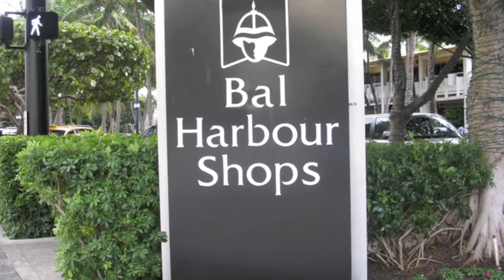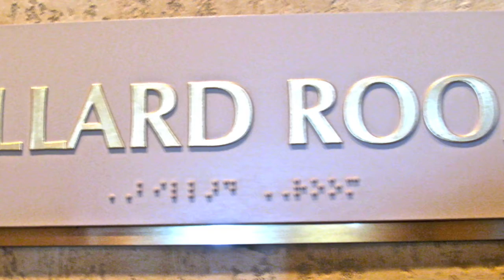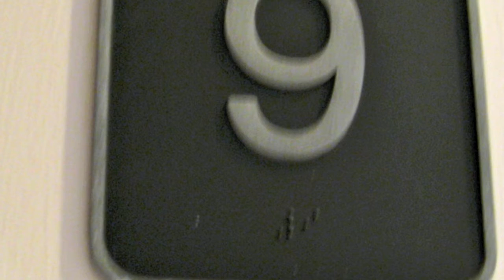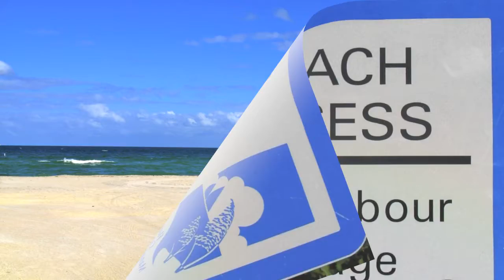Majestic 2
condo a vendre Habitation luxueuse au coeur de miami Nouvelles unités de condo fini avec les meilleurs matériaux.condo for sale available best construction